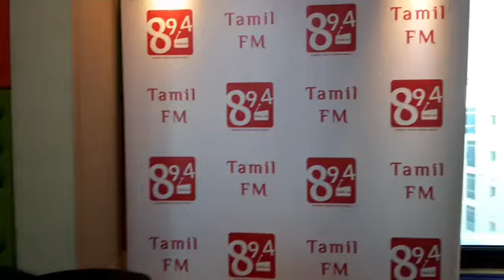Actor Ashwin Kumar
Actor Ashwin Kumar in 894TamilFM doing for the First Time his version of EvolutionofSuperstar on Good Morning Tamizha show RJSakhi !!